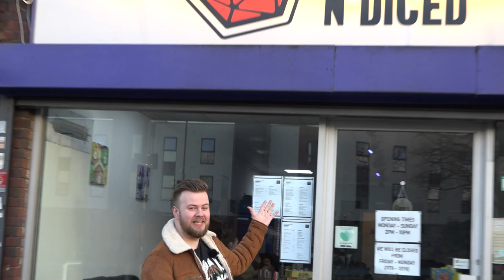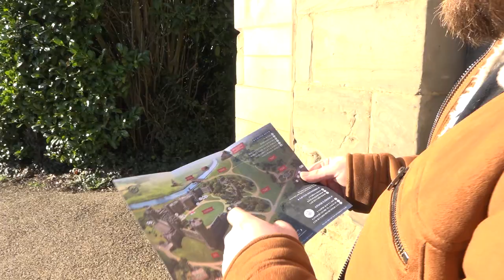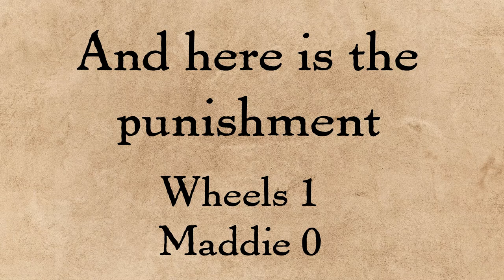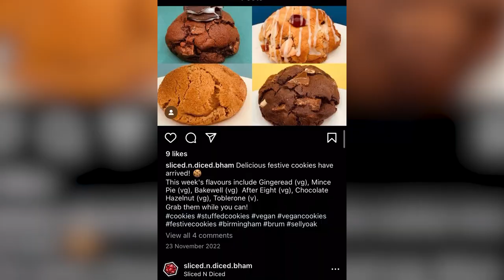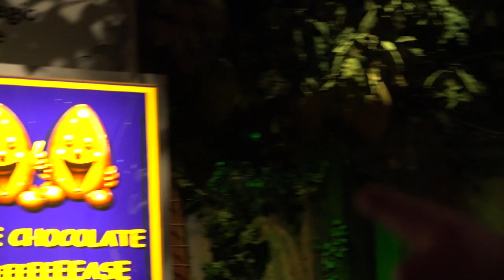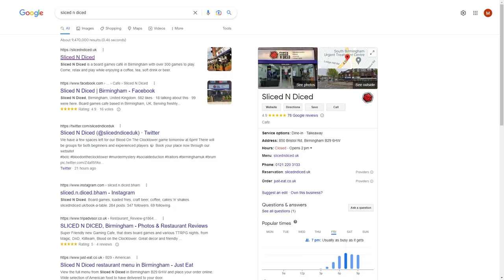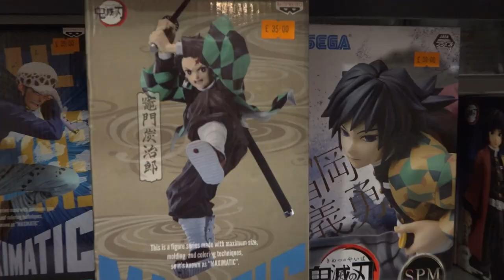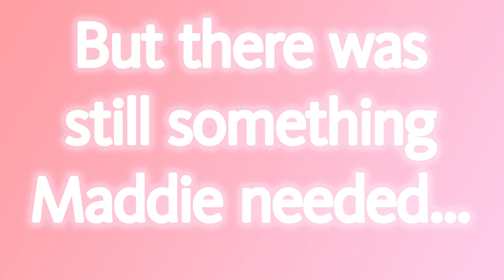Birmingham board gamer travel guide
We went on the nerdiest tabletop day out in Birmingham possible. Centered around the board game cafe Sliced N Diced we gamed our way to locations across Birmingham from historic sights to surprising entertainment. Join us on our quest for the best Birmingham day out for tabletop enthusiasts!

Thanks to Sliced N Diced for having us!